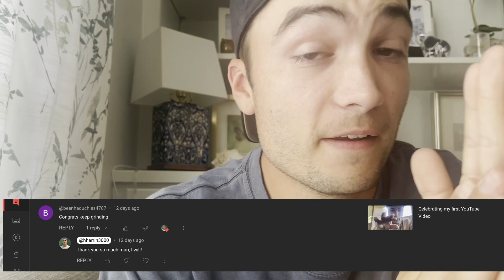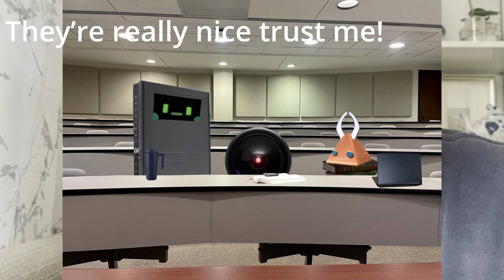The Types of People to Watch a Video with No Views